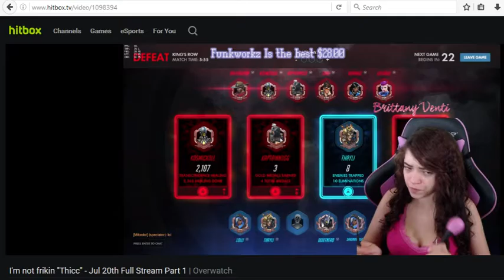Brittany Venti Donation #55 Brittany Venti's Gets Earraped by Screaming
I would like to apologize to Luna11 and Asainguy39 for cutting off their subscription shoutout, I assure you that it was unintentional and the timing was just a coincidence.